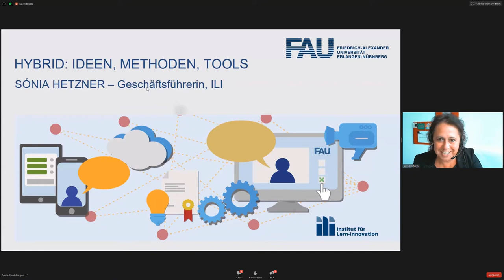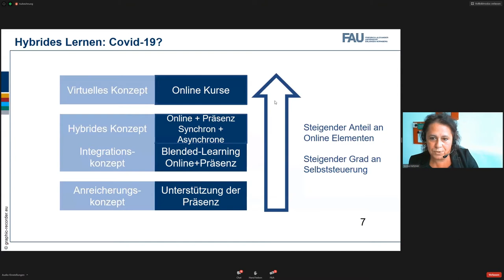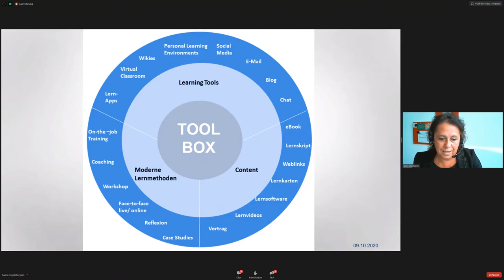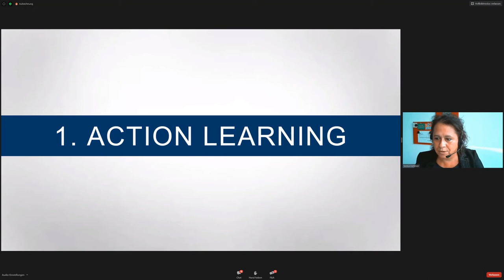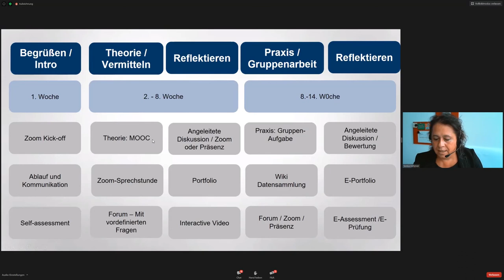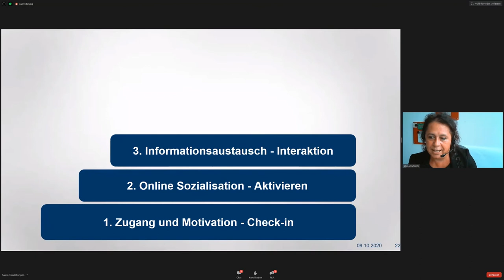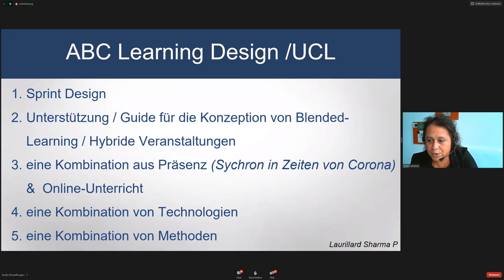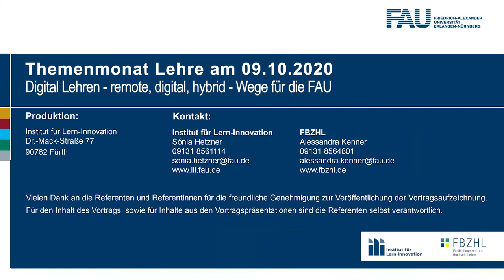Konzepte, Tools, Anregungen für das „Hybride“ (Sónia Hetzner)